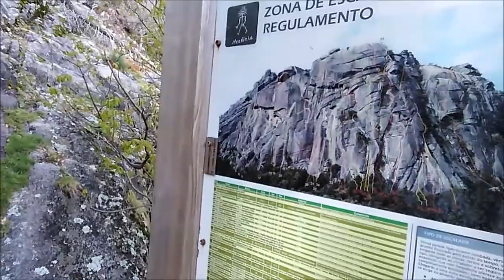Subida a lagoa da Peneda invernal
Subida ata a lagoa da Peneda ou Chan do Monte na Serra da Peneda (Portugal) por detrás do mosteiro Nosa Senhora da Peneda